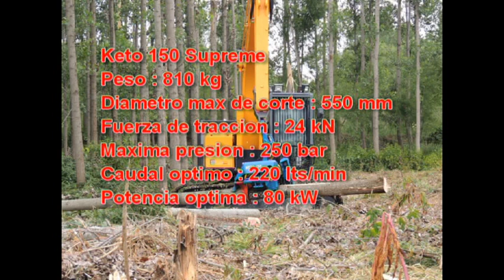INDERFOR S.A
Cabezal Keto 150 Supreme cosechando alamos en Delta de Buenos Aires , Argentina